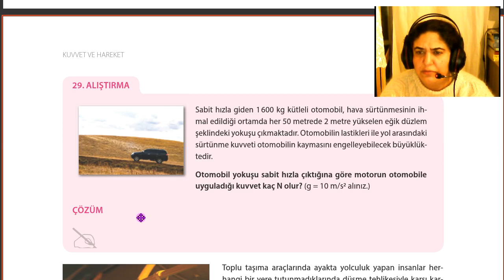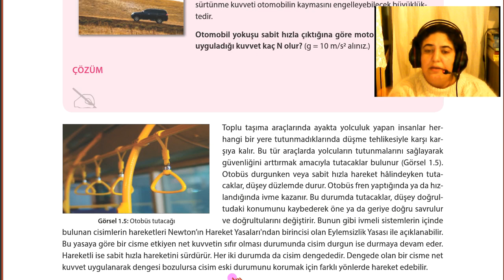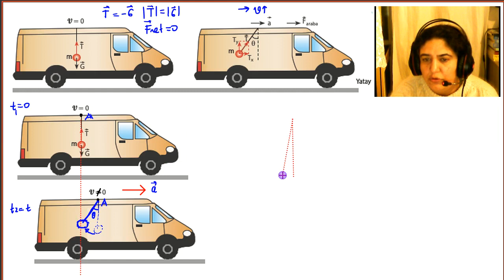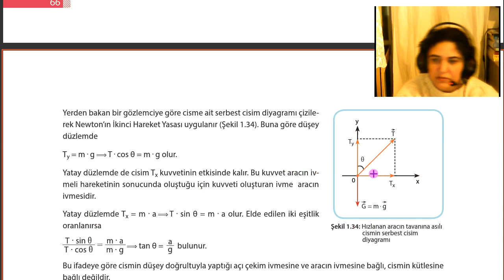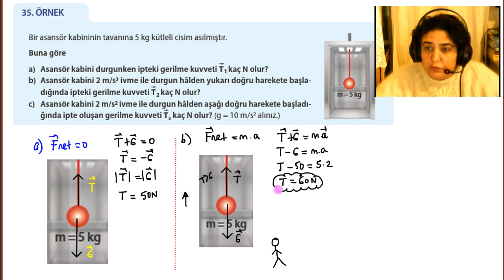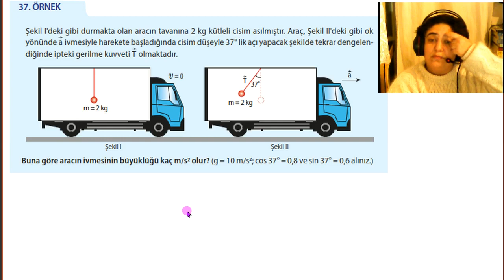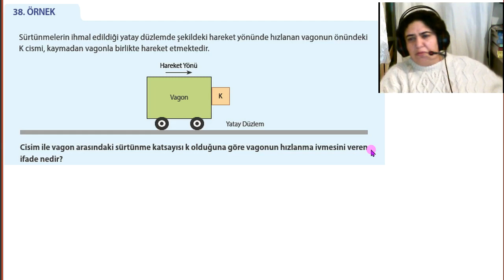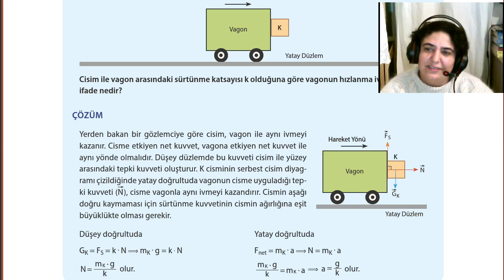3-10.Ders | MEB Devlet Yayınları Soruları Sayfa : 66-69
Fizik Kazanımları İçin

1- Harvard Üniversitesi'nden sertifika alabileceğiniz 55 alanda ücretsiz online kurslar

2- Türkiye'de yayınlanan ve yayınlanmış olan gazetelerin geçmişten günümüze tüm sayılarına ulaşabileceğiniz bir platform

4- Milli kütüphane arşivindeki tüm taş plaklara ses dosyası olarak ulaşabileceğiniz bir platform

5- Nasa'nın uzay ile ilgili keşiflerini ve fotoğraflarını bulabileceğiniz online arşivi

6- Abd Meclis Kütüphanesi, 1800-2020 yılları arasında dünya üzerinde çekilmiş milyonlarca fotoğrafa ulaşabilirsiniz

7- yüz binlerce resim, çizim, karikatür ve görseli konularına göre arayabileceğiniz büyük bir arşiv

10- İbb'ye ait Taksim kütüphanesindeki binlerce esere ücretsiz olarak ulaşıp, okuyabilirsiniz

11- Sultan 2. Abdulhamit'in fotoğraf arşivi

12- Geçmişten bugüne çizilmiş tüm haritalara ulaşabileceğiniz bir arşiv

13- Birleşmiş Milletler bünyesinde yayınlanan tüm eserlere ulaşabileceğiniz bir arşiv

15- Türkiye'deki tüm yer isimlerinin tarihi, eski adları ve değişimlerini inceleyebileceğiniz bir platform

16- Çekilmiş tüm filmlerin çarpıcı sahnelerinin olduğu bir arşiv

17- New York Metropolitan Operası, her gün eski bir performansı ücretsiz olarak erişime açıyor

19- Telifsiz film, kitap, makale, fotoğraf arşivi

20- Antik Yunan, Mısır, Çin ve Asya üzerine yazılmış binlerce esere ulaşabileceğiniz bir platform

21- Marmara Üniversitesi'ndeki nadide eserlere online olarak ulaşabileceğiniz platform

24- Her dilden birçok konuda makalelere, eserlere ulaşabileceğiniz dünyanın en büyük online kütüphanelerinden biri

25- Telif süresi dolmuş tüm eserlere e- kitap olarak ulaşabileceğiniz bir site

27- Ücretsiz sesli kitap arşivi

28- ABD ulusal kütüphanesi

29- hem sesli hem yazılı olarak abd de görülen tüm dava kayıtlarına erişilebiliyor... inanılmaz bir site